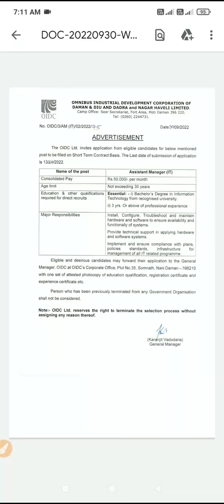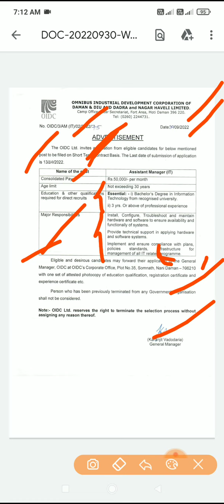Govt job of It in DNH DAMAN DIU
# Download
# Doctor job
# Teacher job
# Dnh, Daman and Diu job
# Lecturer job
spreading gyan
how to get more views
views